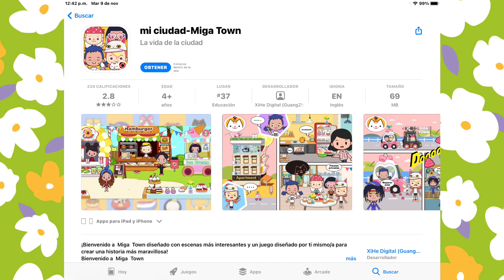🥰ASÍ CONSEGUIRÁN EL DEPARTAMENTO CON CUNA GRATIS - MIGA WORLD🥰